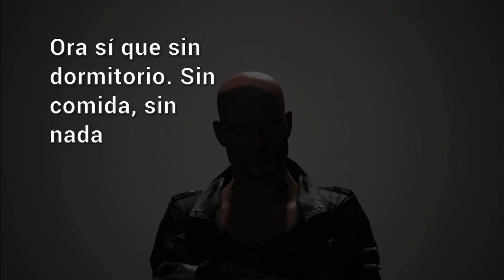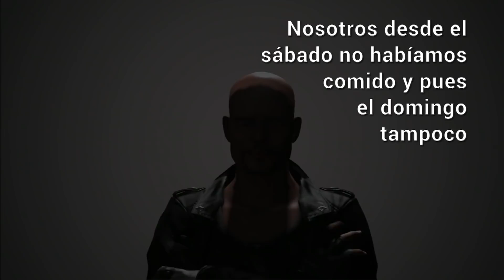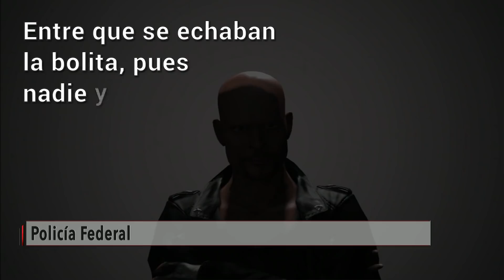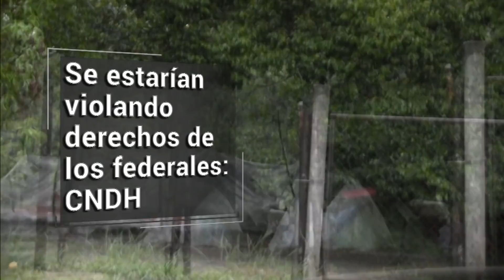Duermen en el piso, viven en condiciones insalubres... así los "lujos" de la policía fifí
Han salido a la luz varias denuncias de elementos de la PolicíaFederal en las que muestran las precarias condiciones en las que deben pasar la noche, un suceso que no es exclusive del sur, también en el norte. Las autoridades aseguran que estaban acostumbrados a lujos pues era